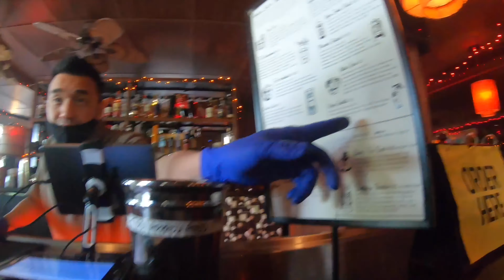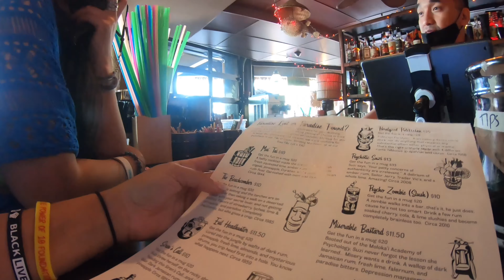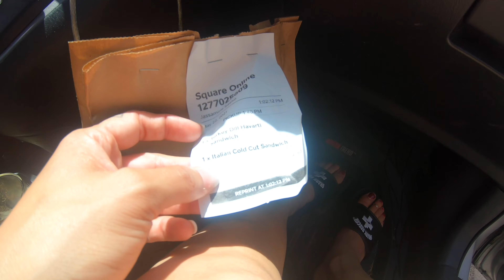ATTEMPTING TO ENJOY THE WEATHER (5.22.21)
Today was a hot one. Around 95 degrees and being outdoors was not fun lol. Anyway we tried to enjoy it as much as possible.